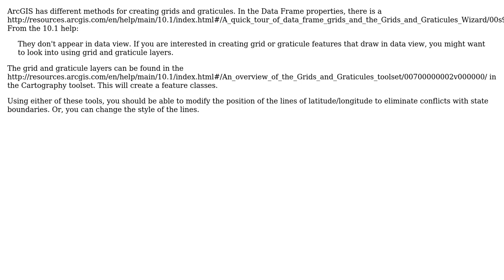GIS: How to improve the cartographic design of graticules? (2 Solutions!!)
GIS: How to improve the cartographic design of graticules?

With thanks & praise to God, and with thanks to the many people who have made this project possible! | Content (except music & images) licensed under CC BY-SA | Music | Images & others | With thanks to user Llaves user Fezter user Aaron and the Stack Exchange Network Trademarks are property of their respective owners. You are responsible for your own actions.